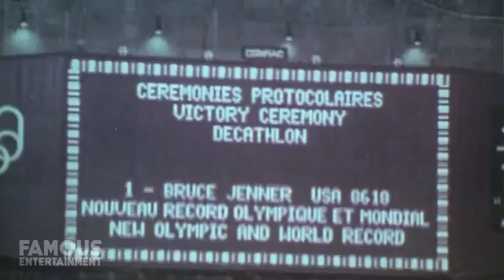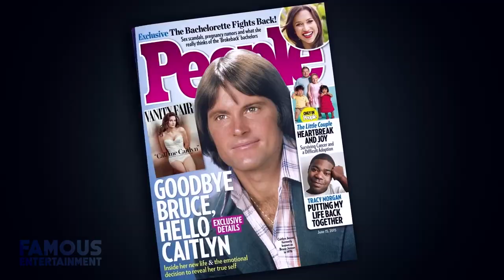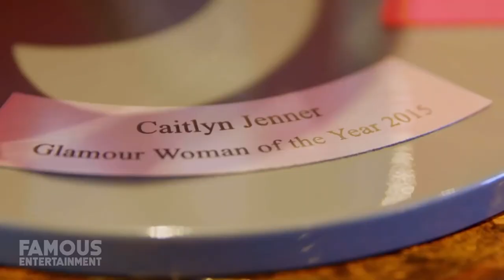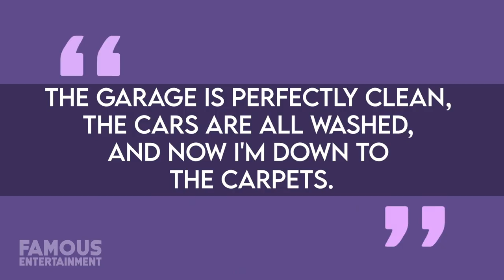Caitlyn Jenner | House Tour | Beautiful Malibu Mansion & More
While Caitlyn Jenner is no longer part of Keeping Up With The Kardashians, many still want a peek into her life, and recently she and her live-in business partner Sophia Hutchins showed outsiders a bit of their Malibu home. Shortly after her divorce from Kris, Caitlyn bought this secluded Malibu estate, nestled on 11 acres above El Pescador State Beach. Today, we’ll be taking a look at this property, as well as another spot Caitlyn called home over the years. We even found the listings! Caitlyn Marie Jenner, born William Bruce Jenner, is a TV personality and retired Olympic gold medal-winning decathlete. Jenner played college football back in the day before getting a bad knee injury that required surgery. From there, Jenner was convinced by an Olympic coach to try the decathlon, continuing on to a 6-year career in the sport and winning the main decathlon event in the 1976 Summer Olympics. Jenner established fame as “an all American hero” as well as a career in TV, film, writing, auto racing, and even a Playgirl cover model. As you likely know, Jenner has 6 children with 3 wives, the most notable ex being Kris Jenner thanks to the series Keeping Up With the Kardashians. Caitlyn, then Bruce, appeared on the show alongside their daughters, Kendall and Kylie, since 2007. Assigned male at birth, Caitlyn Jenner came out publicly as a trans woman in April 2015 which made major waves in the media too. From 2015 to 2016, Jenner starred in the reality show I Am Cait which focused on her transition, and a year later she underwent gender reassignment surgery. Jenner has been called the most famous transgender woman in the world, and at the time of this recording, her estimated net worth is about $100 million.